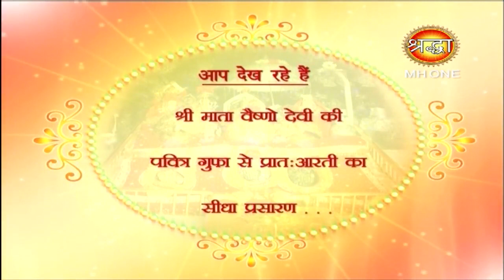Vaishno Devi Morning Aarti || माँ वैष्णो देवी प्रातः आरती || 14 April 2019 || Shraddha MH One